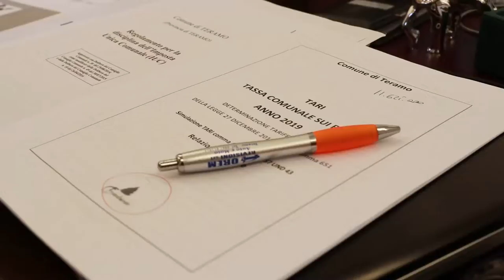D'Alberto: "La Team è stata gestita in maniera scriteriata"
Il Comune di Teramo fa le pulci al piano economico finanziario della Teramo Ambiente, la partecipata che si occupa della raccolta dei rifiuti urbani. Per il sindaco D'Alberto si tratta di una gestione scriteriata, il costo di 12 milioni annui è troppo alto e l'amministrazione comunale elimina alcune voci di spesa